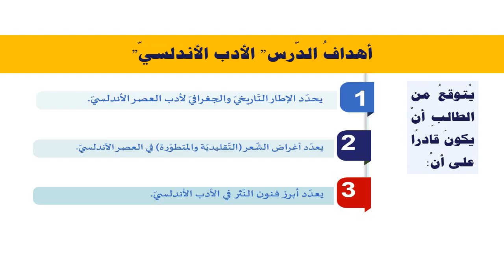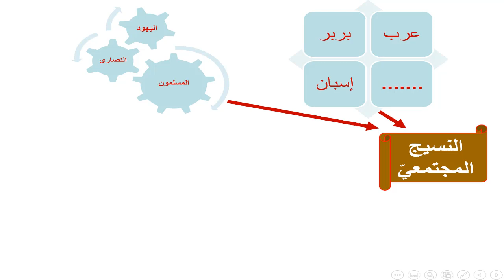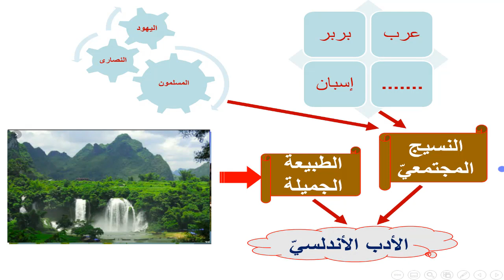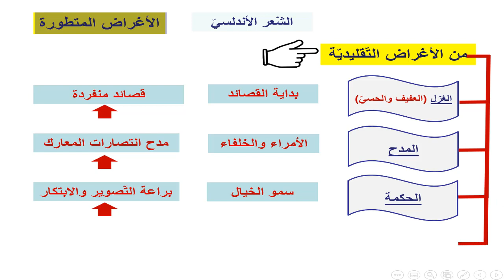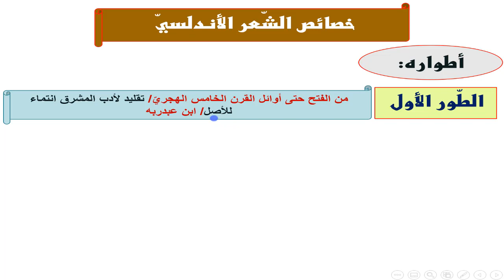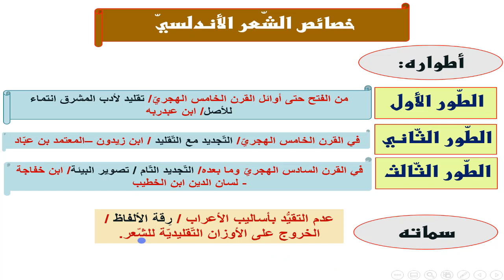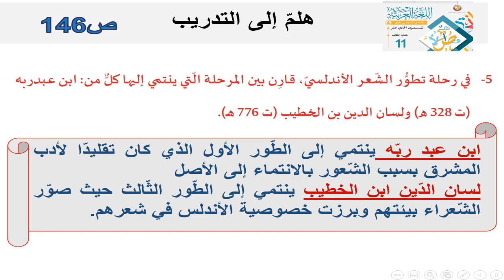الصف الحادي عشر الإنسانيات اللغة العربية الأدب في العصر الأندلسي 1